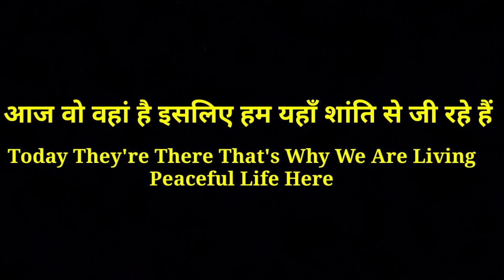The Story Of Soldier's Family | Ep.63 | FUNwithPRASAD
The Story Of Soldier's Family

Today's Video Is Very Special For Me
Humare Soldiers Raat Din Border Pr Humare Liye Khade Hote Hai Har Season Main Woh Waha Datte Hue Hote Hai

Apni Jaan Ki Parva Na Karte Hue Woh Waha Apni Jaan Desh Ke Liye Kurbaan Karte Hai Shayad Koi Bhi Unki Iss Bahaduri Ka Mukabla Nhi Kar Sakta

Sath Hi Sath Unki Family Ka Bhi Iss Main Bohot Bada Support Hota Hai Unki Family Har Din Issi Dar Main Reheti Hai Kya Pata Kal Kya Ho Jaye Par Woh Kuch Bhi Ho Jaye Kabhi Tutate Nhi Balki Phir Khade Hote Hai

Aaj Main Yesi Hi Ek Family Ki Kahani Aap Ke Liye Leke Aaya Hun I Hope Aap Sab Ko Yeh Bohot Achhi Lagegi

Aaj Tak Humare Jeetne Javan Shaheed Hue Unko Main Shradhanjali Arpit Karta Hun

Jai Javan Jai Kisan

Jai Hind